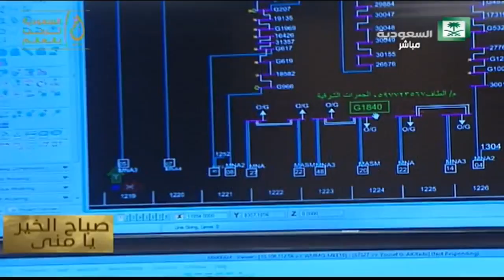برنامج صباح الخير يا منى مع أ. عهود العرفج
تقديم:فيصل القحطاني
1438/12/11هـ